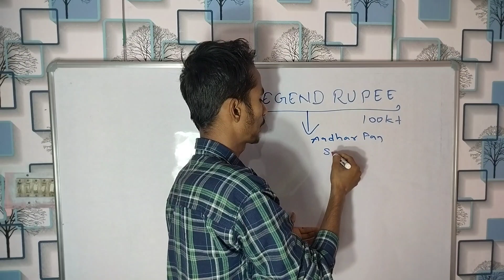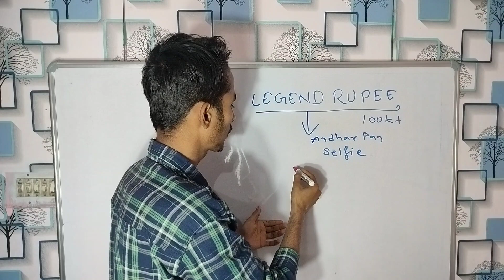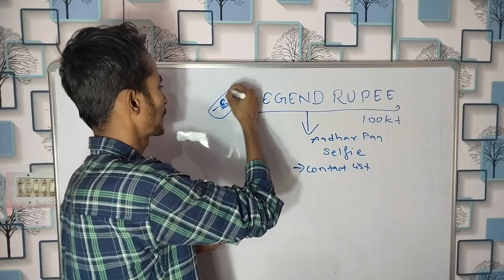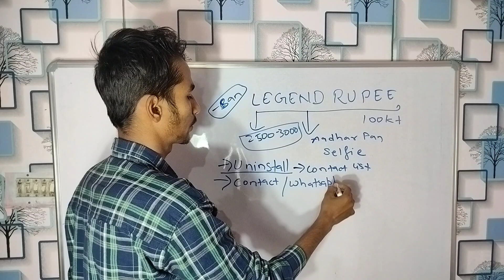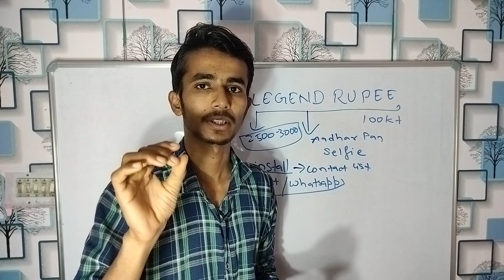Legend Rupee Loan App Review / Legend Rupees loan repayment nhi kiya to। Legend Rupee real or fake